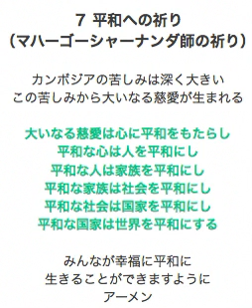ヨーガヴァースィティ 44 : ６ 修行生活上の心得 ７ 平和への祈り